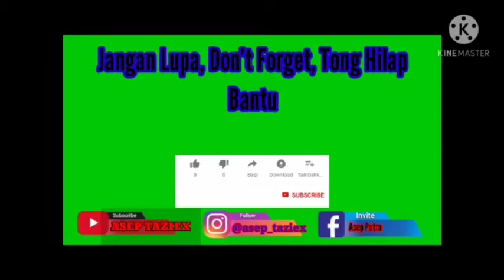tenis meja latihan sparing Andik VS Wahid